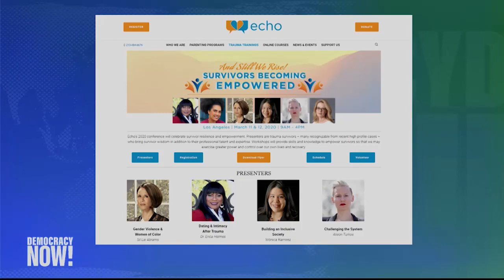Time’s Up For Harvey Weinstein? Closing Arguments Begin in Rape Trial in NYC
Closing arguments are scheduled to begin Thursday in the trial of disgraced Hollywood mogul and accused sexual predator Harvey Weinstein. The jury is expected to begin deliberating on Tuesday. Weinstein faces five felonies based on accusations by two women and, if convicted, could face up to life in prison. The trial comes more than two years after initial accusations against the film producer were published in The New Yorker and The New York Times, fueling the MeToo movement that swept Hollywood and beyond. Since then, over 100 women have accused Weinstein of rape, sexual assault and sexual harassment. During the trial, six women told the jury in graphic detail about how Weinstein had sexually assaulted them. Weinstein did not testify, but his lawyers described the sexual encounters as consensual and repeatedly attempted to discredit the claims of the women. While the trial centers on the accusations of two women, many other women who say they were victimized by Weinstein have attended the trial.

For more, we speak with J. Clara Chan, media and politics reporter at The Wrap, where she’s been covering the Weinstein trial extensively.